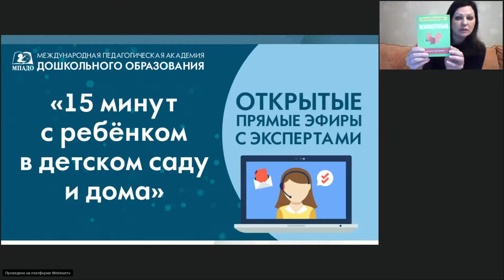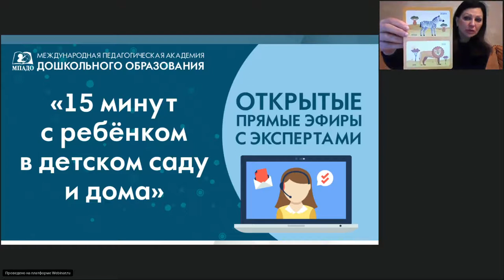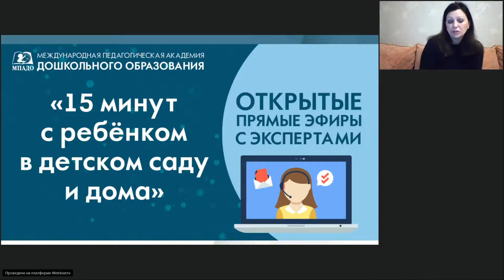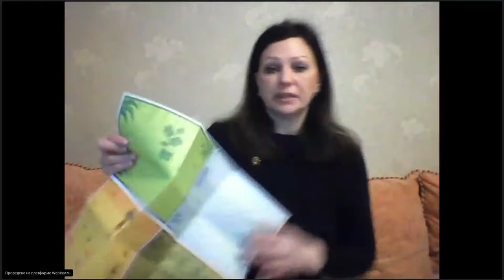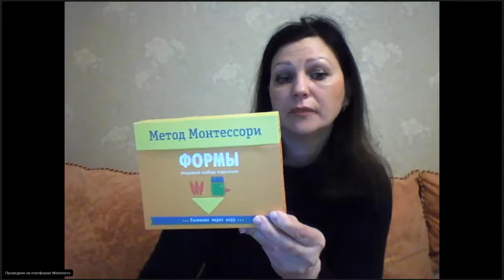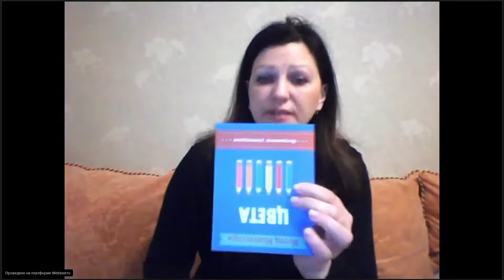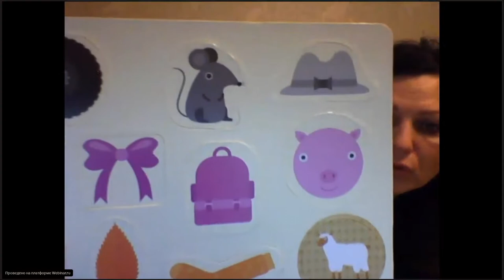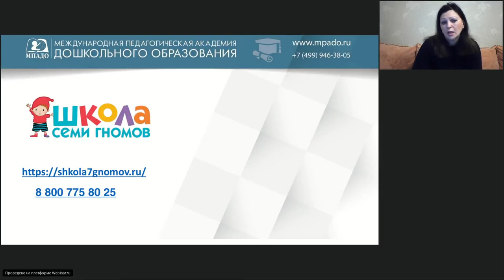МЕТОД МОНТЕССОРИ. РАЗВИТИЕ ЧЕРЕЗ ИГРУ "15 минут с ребенком в детском саду и дома" 20.05.2020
МЕТОД МОНТЕССОРИ. РАЗВИТИЕ ЧЕРЕЗ ИГРУ